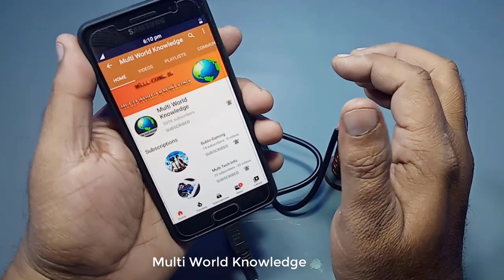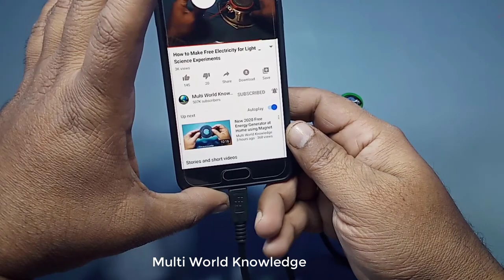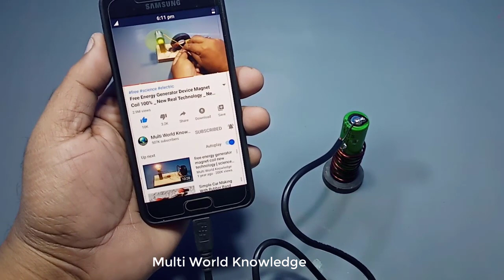New Power Full Free Internet at Home _ New Idea Free Internet